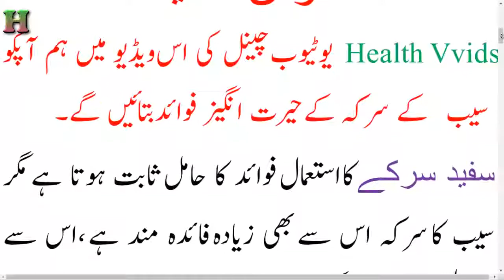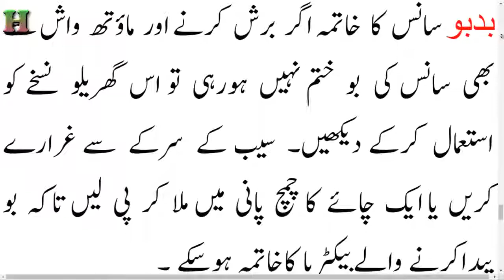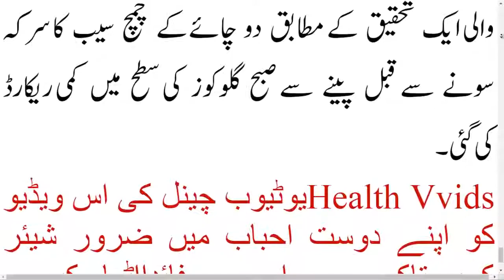Benefits of apple cider vinegar - How to Use Apple Cider Vinegar - Home remedy